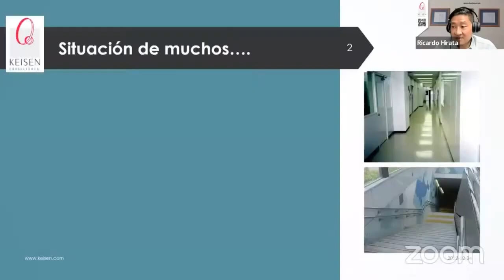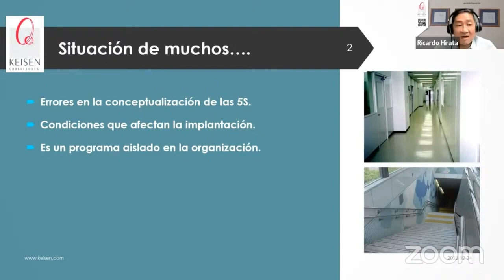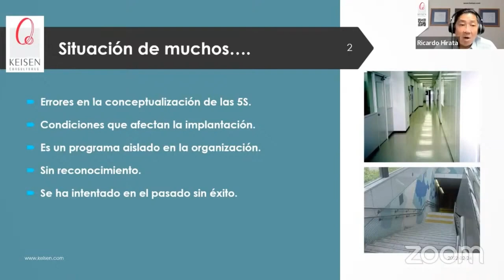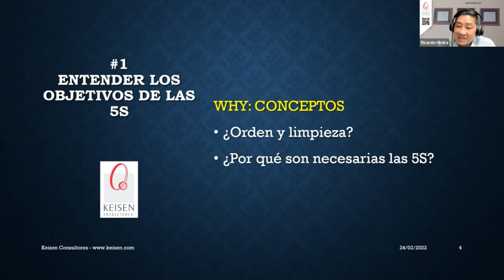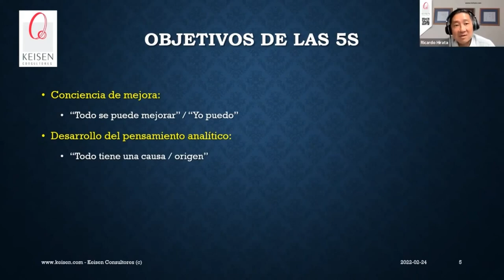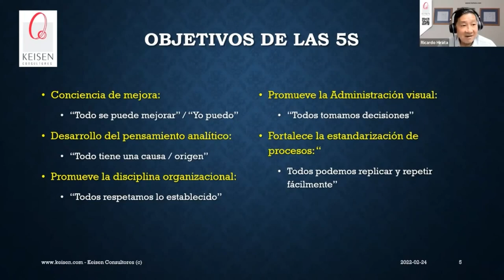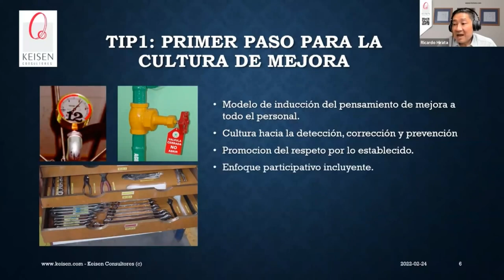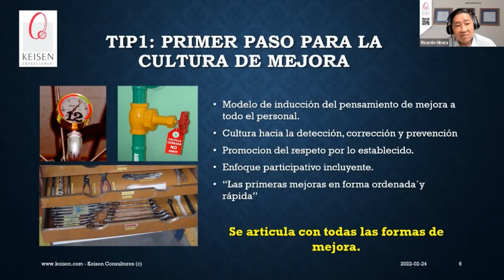130 - Tip 5S Para implantar correctamente 1: Entender los Objetivos de las 5S.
Hay que entender cuáles son los objetivos de las 5S, porque muchas veces se piensa que es un programa de orden y limpieza y se realizan esfuerzos para enfocarse únicamente en que todo se vea bonito.
Las 5S tienen un significado más profundo y poderoso para tu organización y en este Tip te lo mostraremos, este programa busca generar una conciencia de mejora en la organización, desarrollar un pensamiento analítico, promueve la disciplina y la administración visual, además que fortalece la estandarización de los procesos.
En Keisen Consultores tenemos más de 35 años de experiencia implantando de manera correcta y poderosa las 5S en las organizaciones, súmanos a tus proyectos, podemos ayudarte.